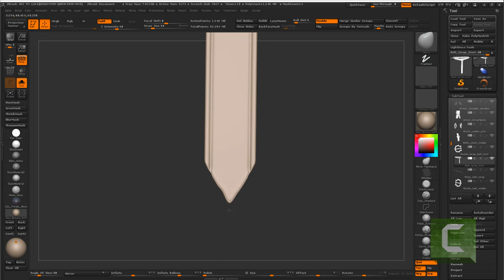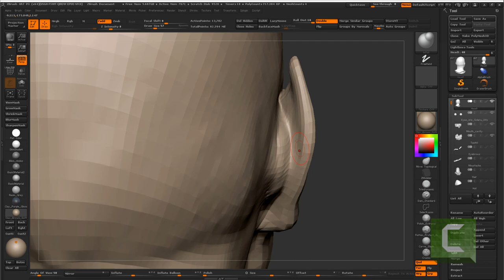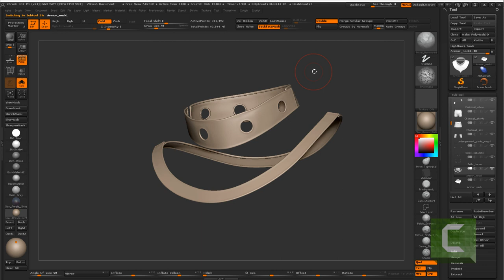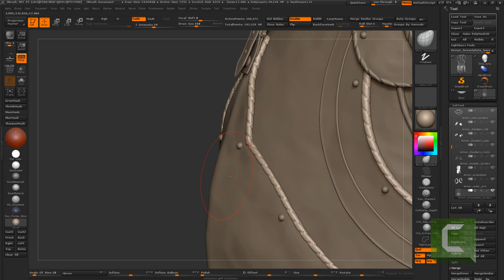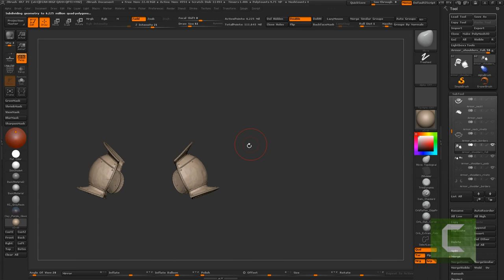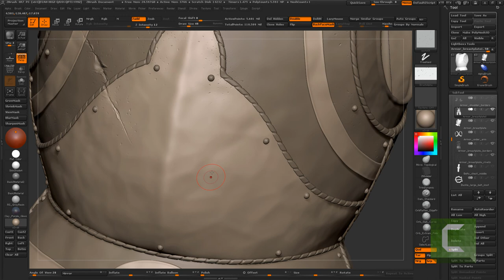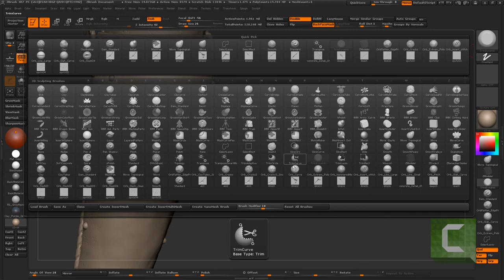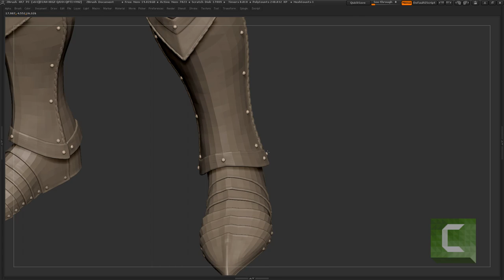Tibi Neag Dracula Tutorial 26 Refining Dracula's head, damaging armor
Hi guys,

This video covers the following:
- adding secondary details to the vampire head
- sculpting damage on various armor parts

Thanks!